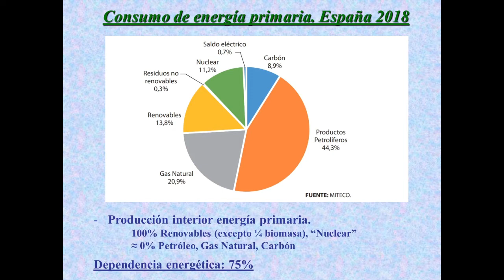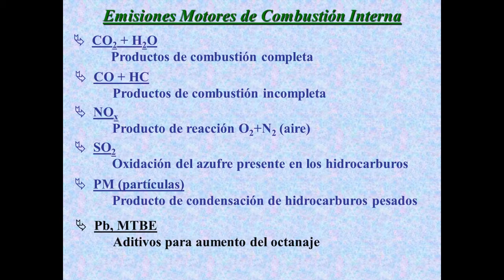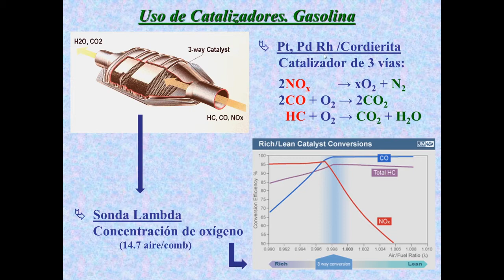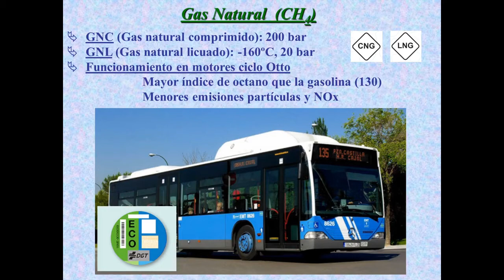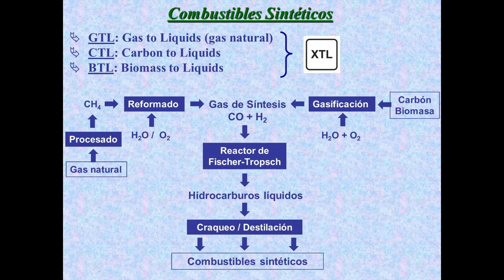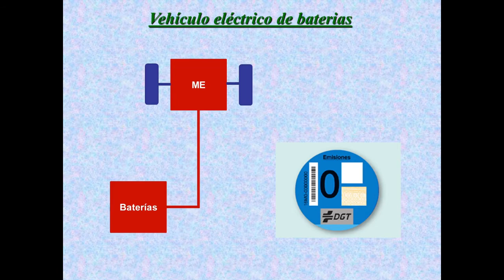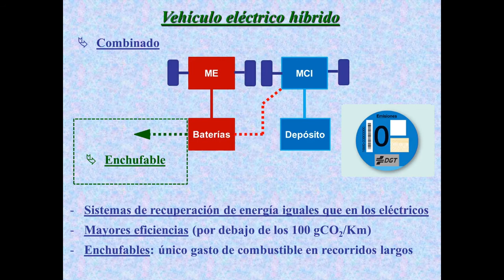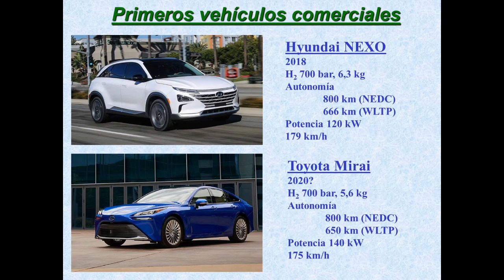Energía, movilidad y transporte: El futuro es eléctrico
Se describen los diferentes sistemas de propulsión actuales, los contaminantes que producen, su eficiencia, y los límites a los que se enfrentan.
Todo ello hace concluir que la electricidad, especialmente mediante el uso del hidrógeno, es la solución más aceptable de futuro.